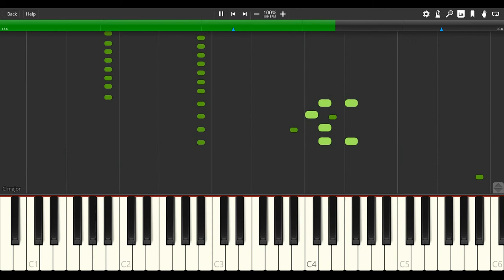20th Century Fox Intro | Best Sounding Piano Cover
This is a LEARNED BY EAR accurate reprodution of the famous 20th Century Fox Fanfare (intro, theme) written by Alfred Newman. Some other versions have more notes, but I am pretty sure this is the best sounding tutorial of them all.
Here's the midi:
Made with Synthesia (licenced to Piotr Barcz) and Native Instruments' The Grandeur piano VST.